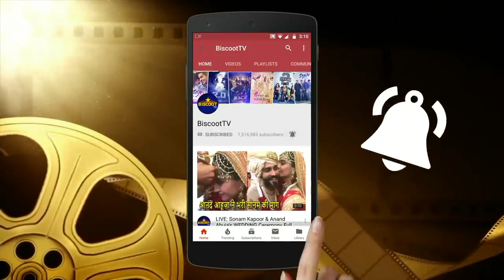The fight against drugs || Sanjay Dutt crying and missing his father || Gurdas mann || kapil sharma